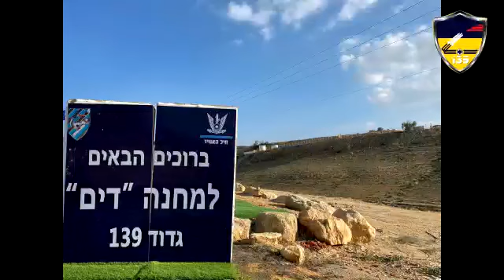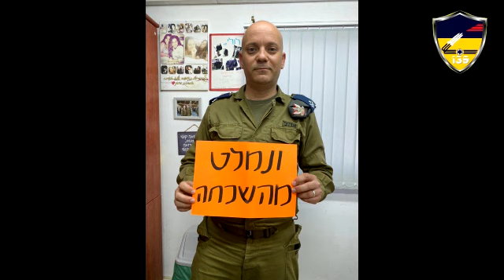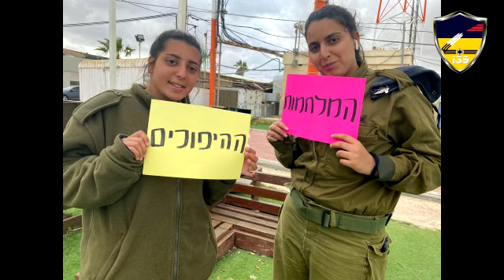רגע לפני שבת - שיר בהקדשה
רגע לפני שבת...
סרטון מקסים ששלחו לנו חיילי גדוד 139 ממערך ההגנה האוירית,
בו הם מקדישים לכם שיר במטרה לחזק את כלל חיילי צה״ל ועם ישראל.

שבת שלום לכולם!